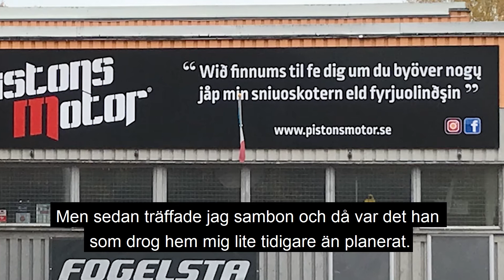Här räknas varje invånare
Många kommuner kämpar för att inte tyna bort och dö. Men i Älvdalen lever hoppet. Socialsekreteraren Linda Qvicker har återvänt till sin hembygd och berättar varför. Läs mer på Tidningen: vision.se vision.se/tidningenvision/arkiv/2020/nr7/har-raknas-varje-invanare